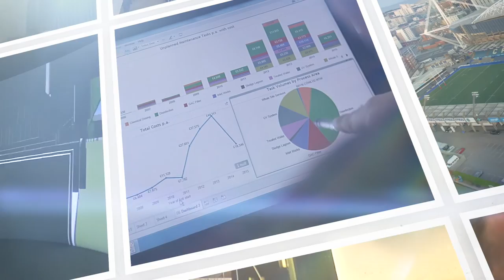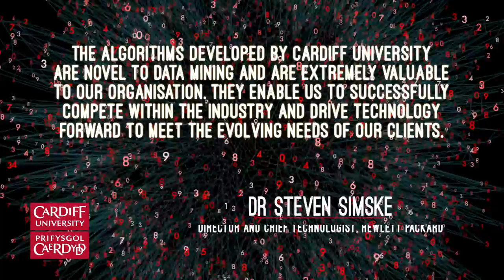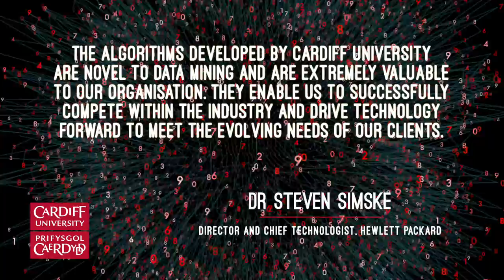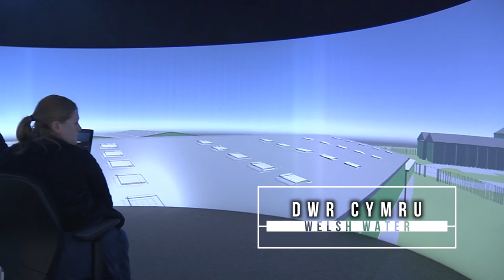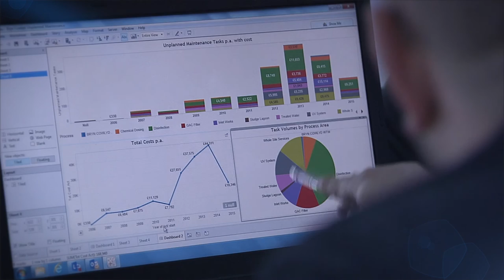Working with Industry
We have well established and strong links with many industrial partners who we collaborate with on research projects, or who host placement and dissertation students.